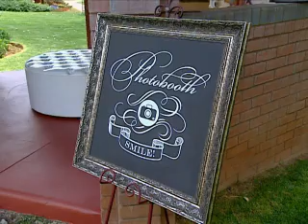Robert Ebersohn's Wedding on Top Billing (FULL INSERT)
This week Top Billing speaks to Cheetahs rugby player Robert Ebersohn in the language of love.

He and fiance Mariza share thoughts on starting their new French adventure as he joins French side, Montpellier. We were honoured to then be a apart of an even bigger adventure for these two - their beautiful Bushveld-wedding under the stars.